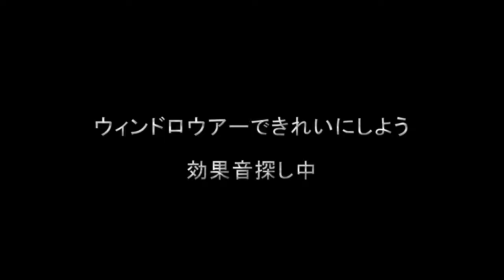【FS19】#4 2日目の準備！芝の片付け編【Farming Simulator 19 Seasons and Maize Plus】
パート４をご覧いただきありがとうございます。
先日の悲劇、干し草が生まれないという出来事から始まります。
仕方ないので今回は芝を片付け、2日目の準備となります。
まったりとしたプレイをご覧ください。

◆注意
このRavensberg MAPを導入した際、その他MODが自動インストールされましたが
一体どれが導入されたのかわかりません…
念の為、MaizeMODはすべて導入しています。

5年目を終えるまで頑張りますので、よろしくお願いいたします！

◆使用MOD
・Ravensberg

使用BGM
ISAo 様